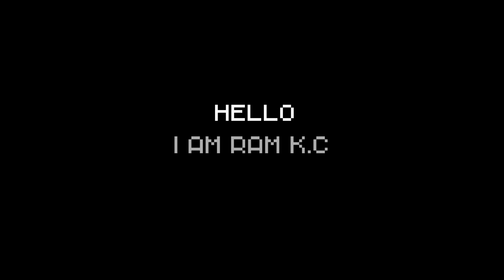30 सेकेन्डमा आफ्नो परिचय दिने तरिका | How To Introduce Yourself in Nepali | Ghimiray Deepak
30 सेकेन्डमा आफ्नो परिचय दिने तरिका | How To Introduce Yourself in Nepali | Ghimiray Deepak